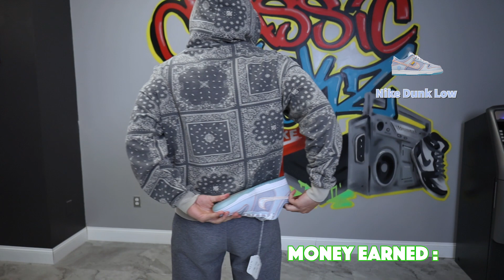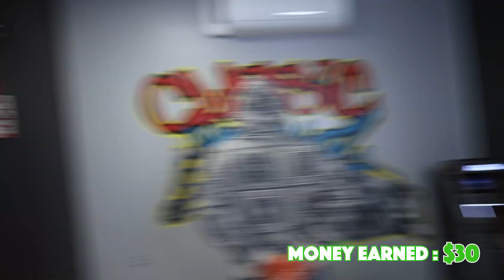Guess The Shoe.. Win Money! He Got Mad At Us!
We thought of a fun way to get people who regularly come into the shop to earn money. However, we had to make it a challenge. Each contestant was blindfolded and asked to name the shoe based off what it felt like. We gave them money for each shoe they got correct.